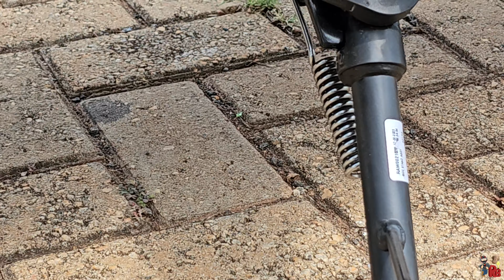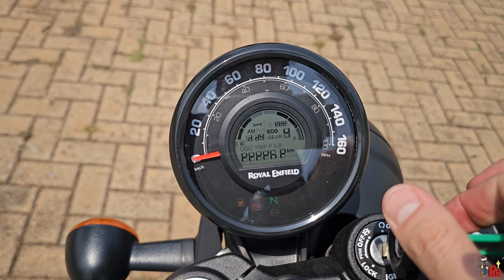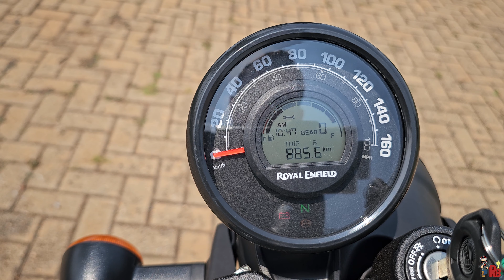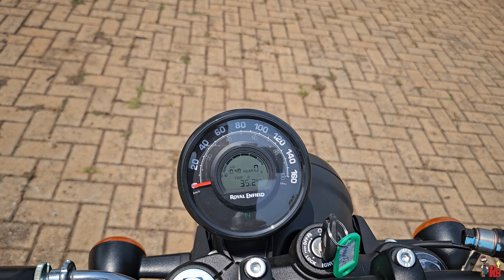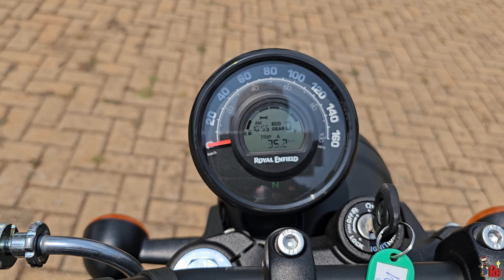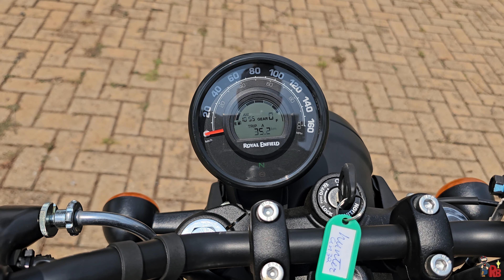HUNTER 350 - MOSTRANDO SEUS MÍNIMOS DETALHES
Encontre a Royal Enfield de Campinas no INSTAGRAM: @royalenfieldcampinas